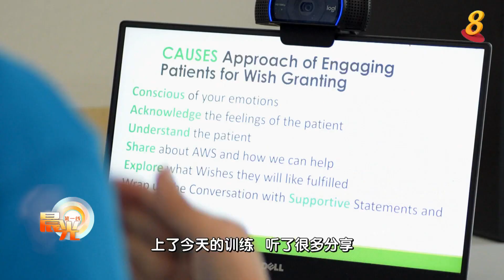晨光|网络独家：义工组织精心策划任务 帮助临终病患完成心愿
本地义工组织“新加坡救护车圆梦队”专门帮助临终病患完成他们未了的心愿。为执行任务，义工们都需接受特别训练，学习如何同病患沟通，了解并满足他们的要求。

组织创会会员沈爱琳通过视讯同其他会员进行培训，教导他们如何同病患沟通。义工们往往担心会对病患说错话，因此培训将能帮助他们在同病患沟通时展现出同理心、关怀和自信，并与对方和谐相处，洞悉对方所求何事。另外，义工们在培训过程中也学会如何去策划和落实病患的心愿。

退休护士陈秀莲坦言，起初很害怕，不知道要从何着手，不过培训让她跟着比较有经验的义工实习。另一名义工王婷婷则表示，培训过程让她能从不同人所分享的经验中学习，很有帮助。

由于任何一项任务都可能是病患最后的心愿，组织会竭尽所能去策划，确保任务万无一失，圆满结束。